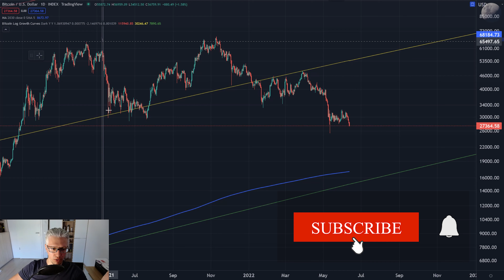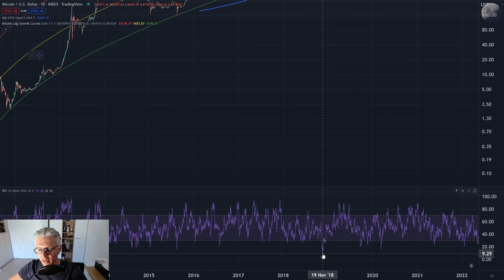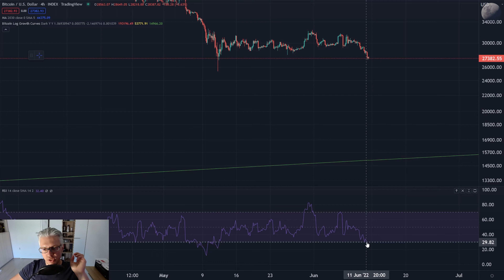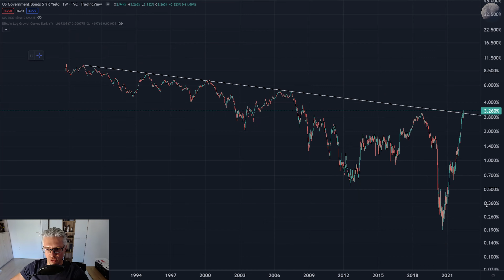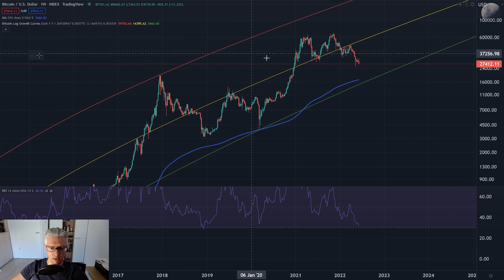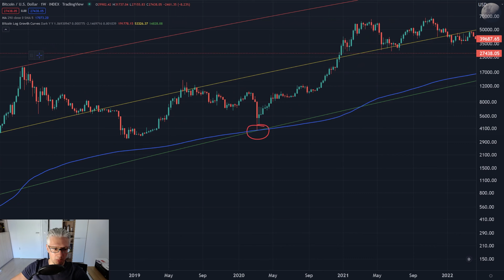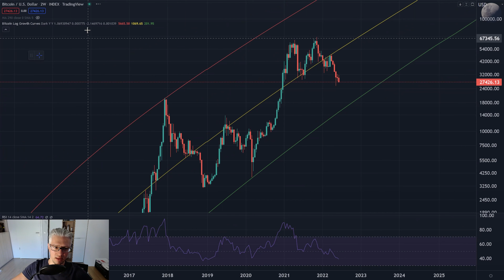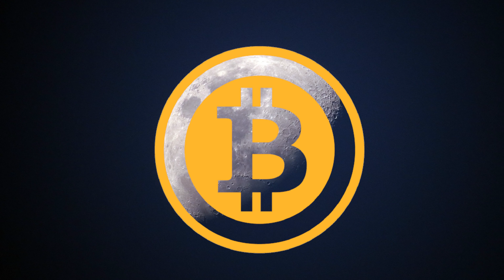Bitcoin has done this only twice before EVER ! (BTC analysis)